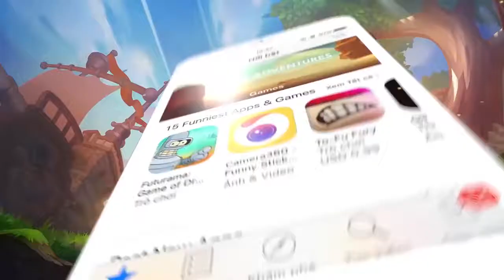GUNPOW | KHI GẶP ĐỐI THỦ NHÂY THÌ PHẢI LÀM GÌ?